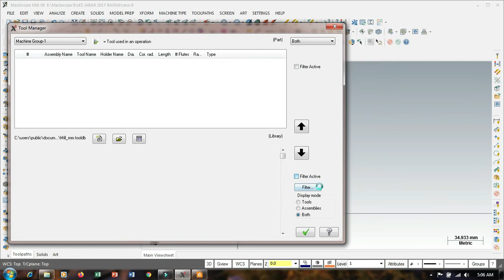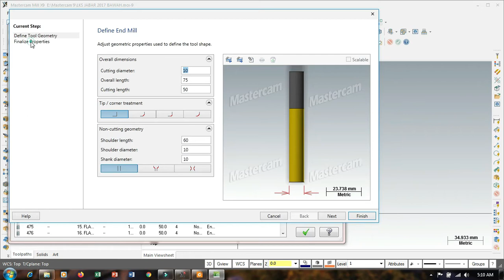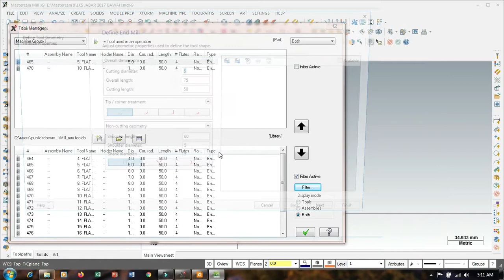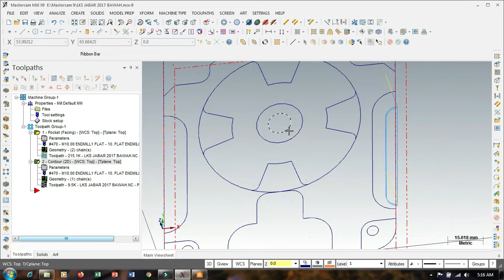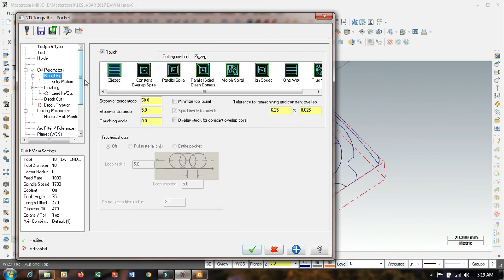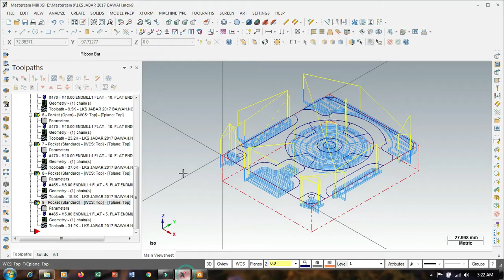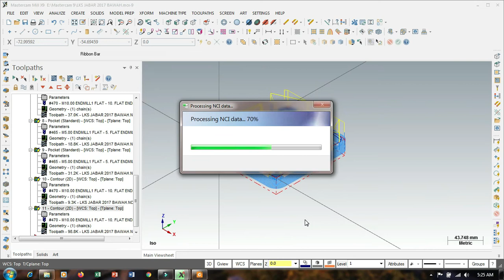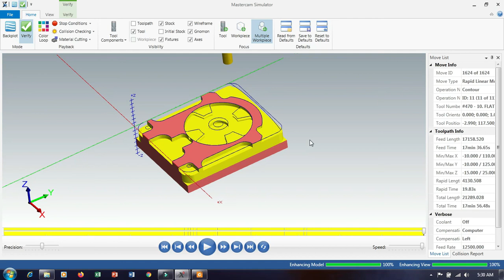| 17 | Tool Manager & Toolpath 2D LKS CNC Milling Jabar 2017 bawah